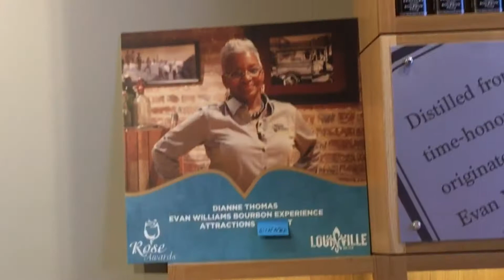Evan Williams Bourbon Experience (Diane)